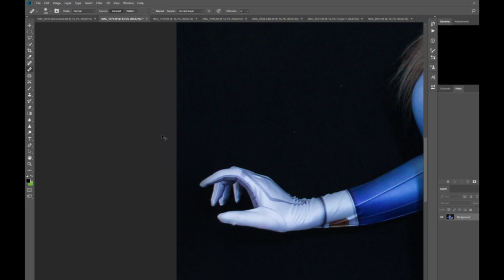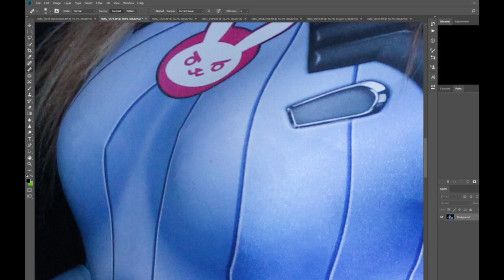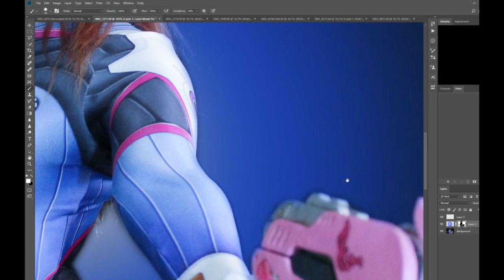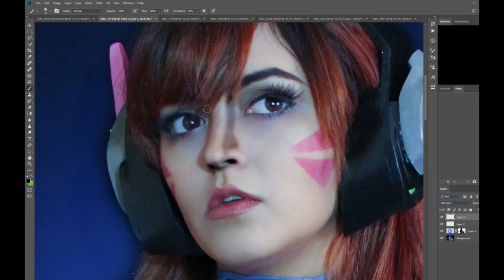Dva | Photo Speed Edit